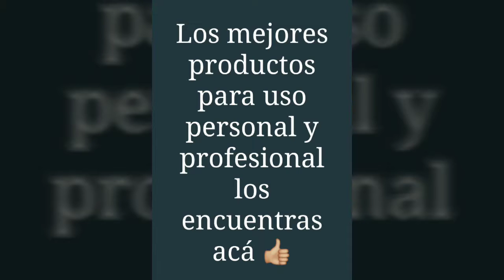Máquinas de cortar cabello, planchas, secadoras, rizadoras, tijeras, etc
Somos VENTAS ONLINE JHALUJE una tienda virtual Peruana. Tenemos amplia variedad de artículos de belleza como máquinas de cortar cabello, patilleras, afeitadoras, secadoras, planchas, tijeras , capas y accesorios en general para salon y barberías. Trabajamos con marcas muy reconocidas como Wahl, Gama , Siegen , Andis y Remington. También tenemos artículos para uso personal y doméstico. Nuestro WhatsApp es 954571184 . Nuestra página de facebook es ventas online Jhaluje y nuestro catálogo de productos es